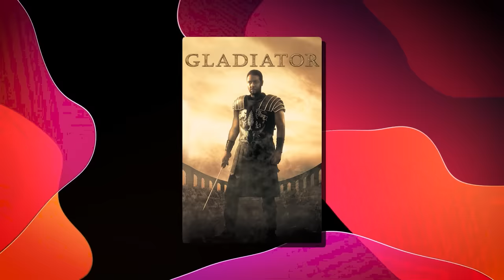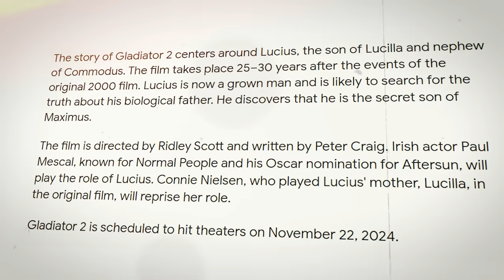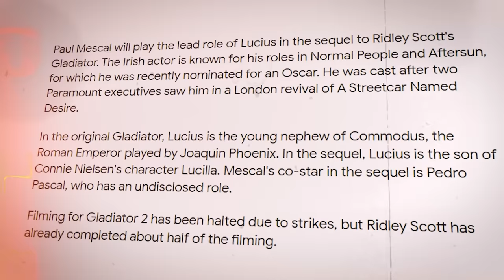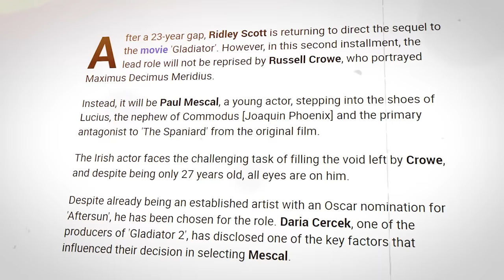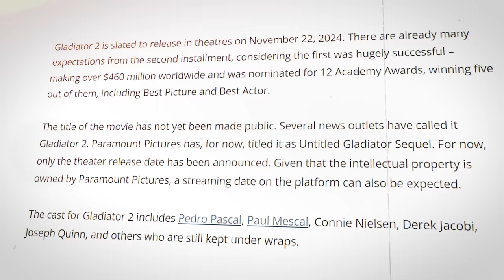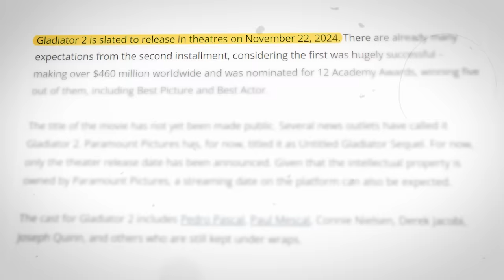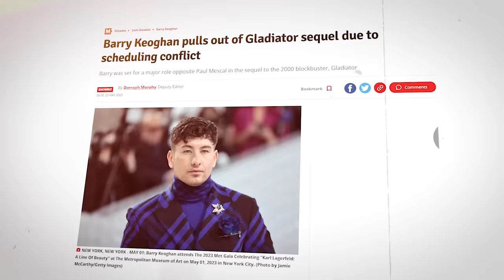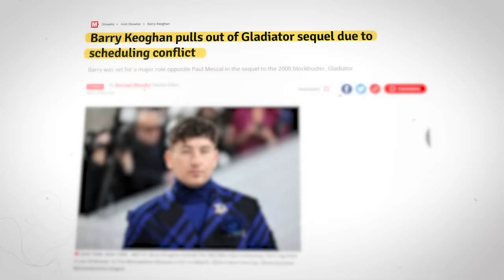GLADIATOR 2 Trailer (2024) With Russell Crowe and Denzel Washington FIRST Look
Welcome back to Cosmic Chronicles, today on the channel we're going to be talking about Everything We Know About Gladiator 2 . If you're excited to learn more about this then make sure you watch the whole way through because you don't want to miss the details we have for you!